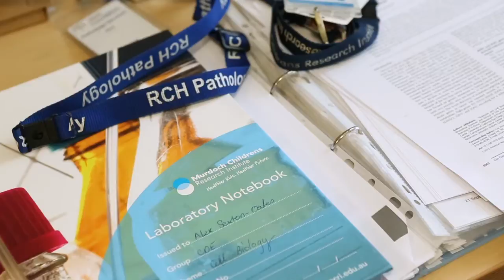Studying at Murdoch Children's Research Institute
Hear from four students from Murdoch Children's Research Institute, and learn about their experience in a world-class research facility.